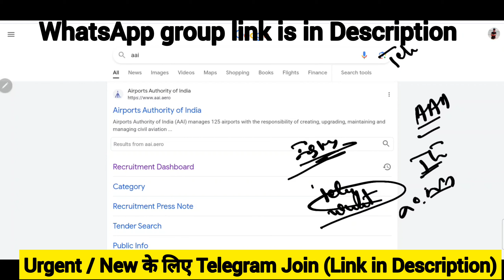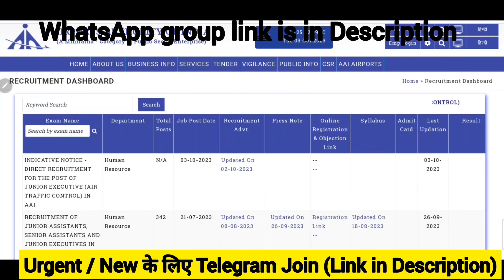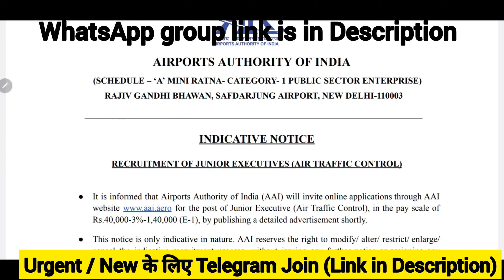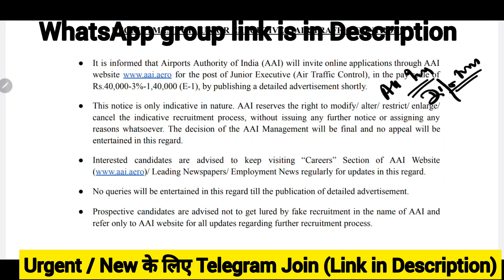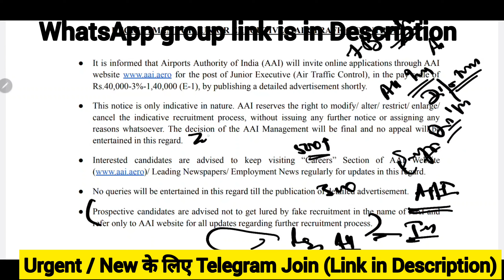AAI JE 2023 | Civil Engineer Job | Mechanical Engineer Job | Electrical Engineer Job | Freshers Jobs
AAI  Group Hirings
AAI  Jobs 2023
AAI Latest Recruitment
AAI  Freshers Jobs,
AAI Latest Engineers Jobs
AAI Recruitment
AAI  Latest Hirings
AAI Engineers Jobs,
AAI  Freshers Jobs,
AAI  Jobs for Freshers
Latest jobs,
engineers jobs
Mining Jobs,
10 based jobs
12pass jobs,
BPO jobs
Gaming Jobs,
Calling Jobs
freelancing jobs,
Backend jobs
NHAI Jobs,
Metro Jobs,
adani jobs,
IIT Jobs,
Ministry Jobs,
NPCC jobs,
Refinery Jobs,
ISRO jobs,
Railway jobs,
Adani jobs